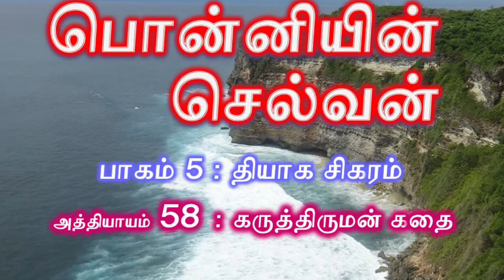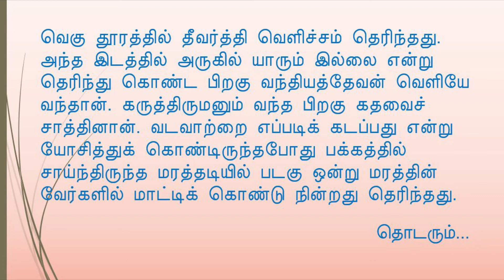Ponniyin Selvan Part 5 Ch 58 | KALKI | Ponniyin Selvan audiobook |Tamil audio books | Rajarajacholan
"உன்னுடைய ரோஹண நாட்டு மலைக் குகையில் இவ்வளவு செல்வங்கள் உண்டா?" என்று கேட்டான்.  "இதைவிட நூறு மடங்கு உண்டு!" என்று சொன்னான் கரியதிருமால்...

கேட்டு ரசிப்போம்!!  பொன்னியின் செல்வன் பாகம் 5 அத்தியாயம் 58 : "கருத்திருமன் கதை"

கல்கி | பொன்னியின் செல்வன் | பாகம் 5 : தியாக சிகரம் | அத்தியாயம் 58: "கருத்திருமன் கதை"
Ponniyin Selvan audio book | Ponniyin Selvan Part 5 : Thiyaga Sigaram | Chapter 58: "Karuthiruman Kathai" | Tamil books audio

7. Motivational Stories